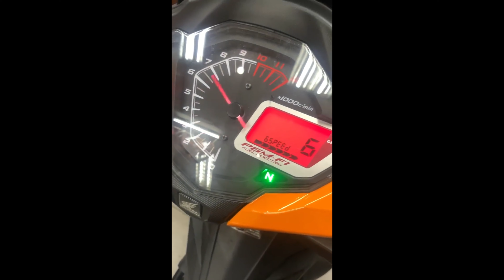Honda RS150R Winner Supra GTR UMA Racing Ekzos Spec 63 Back Pressure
AGV Helmet
Shoei Helmet
Arai Helmet

101Motorcycle is a participant in the Amazon Services LLC Associates Program, an affiliate advertising program designed to provide a means for sites to earn advertising fees by advertising and linking to Amazon.com.